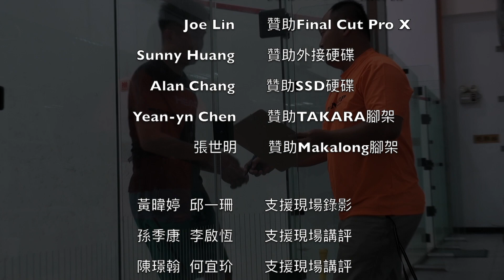2018台大盃 會員公開A 吳思賢 vs. 陳璟翰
A組第一輪戰，最刺激的就是這場啦！！
台大盃，必看賽事之一！！！
不囉唆，快點下去 👉
千萬要撐到第二場，第二場之後才真正開始 XD

主持與講評：黃暐婷  孫季康

2018台大盃 會員公開A

吳思賢 : 陳璟翰
12-10 / 4-11 / 4-11